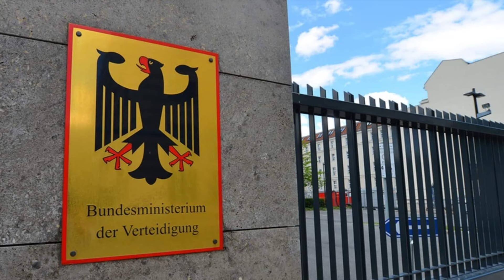Odobren tajni plan Bundesvera: Nemaćka priprema kadrove za mogući sukob sa Rusijom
ORUŽANE snage Nemačke (Bundesver) nameravaju da pripreme civilno osoblje preduzeća za scenario mogućeg oružanog sukoba sa Rusijom, pišu mediji, pozivajući se na dokument koji su političari odobrili pod nazivom „Nemački operativni plan“.